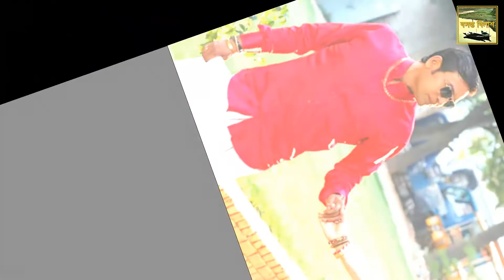এবারের ঈদের নাটক থেকে কে কত আয় করলেন চলুন দেখি ভিডিওটি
দর্শক চাহিদার কথা ভেবে অভিনয়শিল্পীদের নিয়ে কাজ করে থাকেন নির্মাতারা। উৎসব কেন্দ্রীক নাটকগুলোতে দর্শকদের ভিন্ন কিছু উপহার দিতে মরিয়া হয়ে উঠেন নির্মাতারা। সেই ক্ষেত্রে নাটক কিংবা টেলিছবিতে একাধিক শিল্পী কিংবা নতুন অনেক কিছুই যুক্ত করে থাকেন তারা। বেড়ে যায় বাজেটও।
গত কয়েক বছর ধরে গুটিকয়েক অভিনয়শিল্পীর মুখই ঘুরে ফিরে ভেসে উঠছে টিভি পর্দায়। এবারও এর ব্যতিক্রম হয়নি। এবার ঈদুল আজহায় প্রচারিত নাটকগুলোর হিসাব কষে জানা যায়, পুরুষ অভিনয়শিল্পীদের তালিকায় এগিয়ে আছেন আফরান নিশো। টেলিভিশন ও অনলাইন প্ল্যাটফর্ম মিলিয়ে তিনি অভিনয় করেছেন প্রায় ৩৭টি নাটকে। নাটক প্রতি গড়ে তার পারিশ্রমিক ৬০ হাজার টাকা। সে হিসেবে এবার ঈদে তিনি আয় করেছেন ২২ লাখ ২০ হাজার।
এরপরের অবস্থানে আছেন জনপ্রিয় অভিনেতা মোশাররফ করিম। তিনি অভিনয় করেছেন ১৯টি নাটকে। সর্বোচ্চ পারিশ্রমিক ৮০ হাজার টাকা হিসেবে, তিনি সর্বমোট আয় করেছেন ১৫ লাখ ২০ হাজার টাকা। নারী শিল্পী হিসেবে এগিয়ে আছেন মেহজাবিন চৌধুরী। তিনি অভিনয় করেছেন ২৪টি নাটকে। নাটক প্রতি ৫০ হাজার টাকা পারিশ্রমিকে তিনি আয় করেছেন ১২ লাখ টাকা। নারীদের মধ্যে তানজিন তিশা অভিনয় করেছেন ২৩টি নাটক। ৩৫ হাজার টাকা পারিশ্রমিকে তিনি আয় করেছেন ৮ লাখ ৫ হাজার টাকা।
নাটকের সংখ্যা হিসেবে দ্বিতীয় আর আয়ের তালিকায় চতুর্থ অবস্থানে আছেন তৌসিফ মাহবুব। তিনি অভিনয় করেছেন ৩৪টি নাটকে। নাটক প্রতি ৩৫ হাজার টাকা পারিশ্রমিকে তিনি আয় করেছেন ১১ লাখ ৯০ হাজার টাকা। জাহিদ হাসান, চঞ্চল চৌধুরী, অপূর্ব, তাহসান, নুসরাত ইমরোজ তিশাও দর্শক চাহিদায় এগিয়ে থাকলেও আয়ের তালিকায় পিছিয়ে রয়েছেন।
এদিকে, একাধিক নির্মাতার সঙ্গে কথা বলে শিল্পীদের পারিশ্রমি ও নাটকের তথ্য পাওয়া গেছে। তবে একাধিক অভিনয়শিল্পীদের সঙ্গে কথা বলে জানা যায়, তাদের পারিশ্রমিকের কোনো সুনির্দিষ্ট অংক নেই। নির্মাতা, সম্পর্ক ও সময়ে উপর ভিত্তি করে তারা তাদের পারিশ্রমিক চূড়ন্ত করে থাকেন। ভালো নির্মাতা বা সম্পর্কের খাতিরে কখনও কখনও তারা পারিশ্রমিক কম নিয়ে থাকেন। আবার উৎসবের সময় যখন কাজের চাপ বেড়ে যায়, তখন তারাও তাদের পারিশ্রমিক বাড়িয়ে দেন।